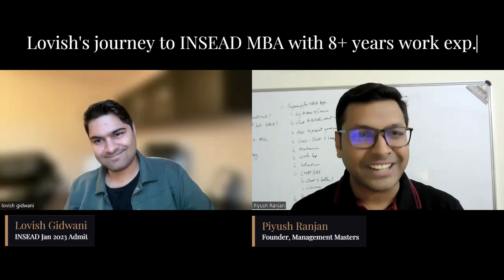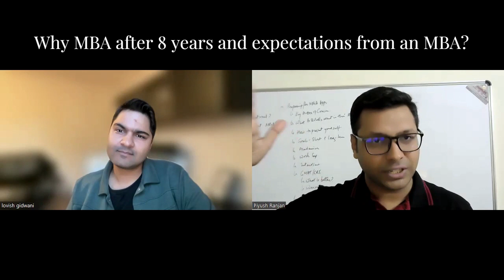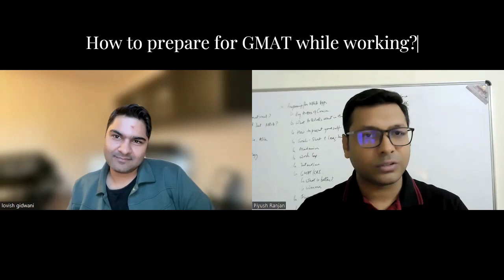Getting into top European 1-Year MBA programs with High Work Exp!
Check out this video to learn how Lovish received admit offers from the top MBA programs in Europe. He applied to INSEAD and Cambridge Judge with us, and received admits from both the programs. We caught up with him to learn more about his application journey.

Lovish completed his bachelor's in engineering and then moved to UAE to work with a bank as an analyst. Moving across sectors, he started working with Careem, one of the largest ride-hailing firms in the Middle East, and rose through the ranks to lead various initiatives and projects.

Spending close to 8 years in the corporate, and seeking to further his experiences and exposure, he chose to pursue a 1-year MBA program from the top business schools in Europe. He chose 1-year programs for their shorter duration, Europe centricity and immense diversity.

Lovish reached out to us for help with his applications after receiving rave reviews from his ex-colleagues. We had earlier helped another candidate from Careem get into Wharton.

As we helped Lovish streamline his stories through our 8-Step Process, distilling the key building blocks of his experiences, he was able to convert those discussions into strong applications by providing a peak into his life, career and aspirations while answering the extensive questions by these top MBA programs.

During this interview, we went into the details of his entire application journey. Apart from discussing his career story, application strategies, GMAT prep and bschool selection process, Lovish also shared incredible insights for future candidates.

00:00 Introduction
02:30 Motivation for MBA & Expectations
04:24 GMAT Preparation Process, Tips and Advice
08:25 B-School selection and Research Process
11:05 Approaching MBA essays
14:40 Why choose Management Masters?
17:45 Feedback about Management Masters
22:25 Rapid Fire